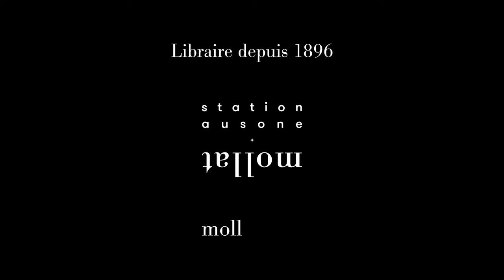Laure Adler & Laurent Delmas - "Agnès Varda" - "Jean-Paul Belmondo"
Laure Adler & Laurent Delmas Gallimard vous présentent leur ouvrage respectif "Agnès Varda" et "Jean-Paul Belmondo" aux éditions Gallimard. Entretien avec Sylvie Hazebroucq.